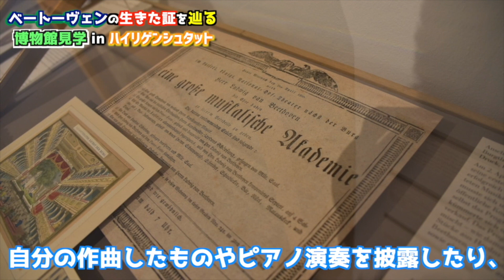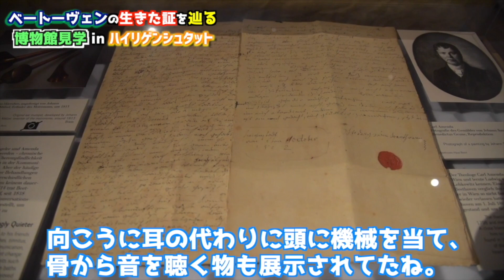Lieber Ludwig, du warst hier【ウィーン旅後編】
お待たせしました！(お待たせしすぎました)
昨年夏のウィーン二泊三日の弾丸旅後編です！
【ドッキリ】前夜700kmも離れて電話してたのに次の日コンサートに来てたら、どんな反応するのか検証【ウィーン旅】

0:00- ハイリゲンシュタット紹介
0:50- ベートーヴェンハウス探訪
4:00- そろそろお腹が空きました
5:19- 楽聖の散歩道
6:57- そろそろお腹が空きました(2回目)
8:30- エンディング

僕のブログ「Find my song ベルリン在住テノール歌手のあれこれ」はこちら。

Shimon Yoshida 吉田志門
東京藝大-ミュンヘン音大大学院-ベルリンのプロ合唱団"リアス室内合唱団"で70年の歴史で初めての日本人メンバーとなる。
【Shimon Y.×Daichi I.】
Facebookページにてまもなく1500いいねを達成